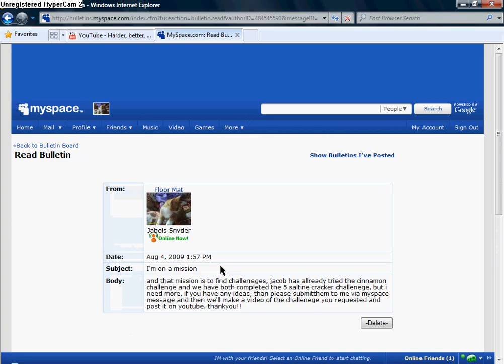give me a challenge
WHEN VIDEO STARTS TO PLAY, ENLARGE THE SCREEN SO YOU CAN SEE WHAT IT SAYS^^